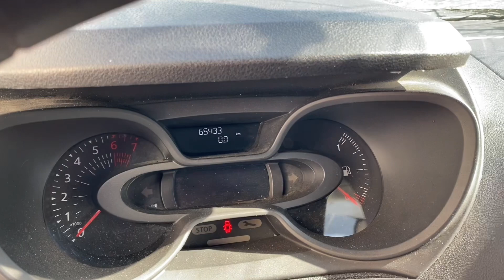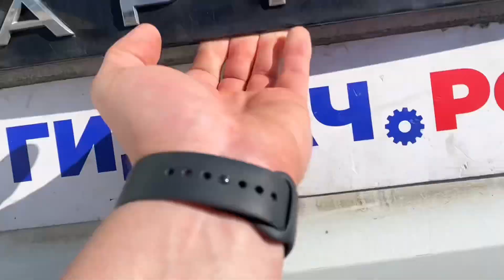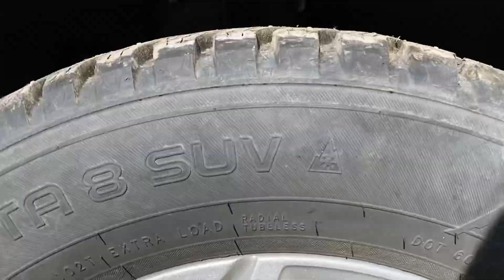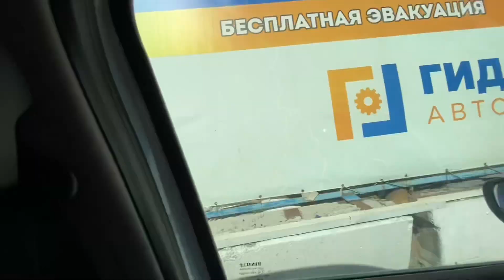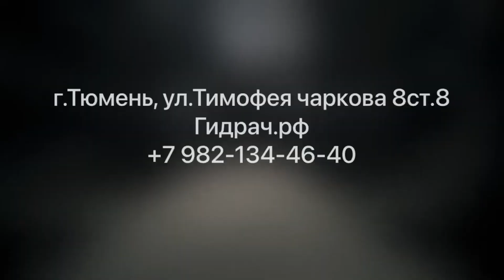Разбор Renault Kaptur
В разборе Рено Каптюр 1.6 CVT 2019г.

Работаем 24/7